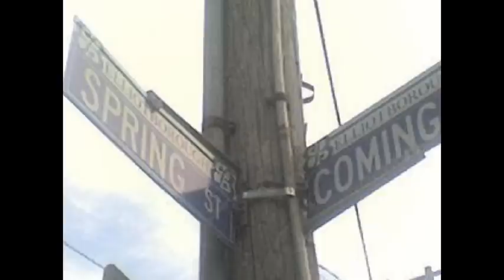Calico Da King- Don't Play Hard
s.t.l($tack Junkie's)ent